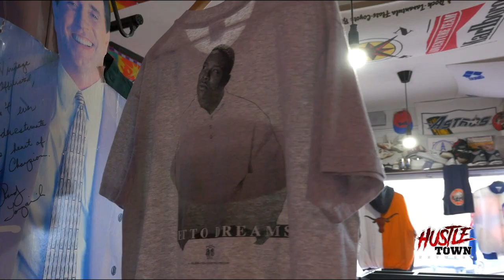“VINTAGE AFFILIATED” featured on the DJ SCREW Virtual Concert (2020)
Follow: Hustle Town Network

Executive Producers:
Infamous Tex & Big Bubb